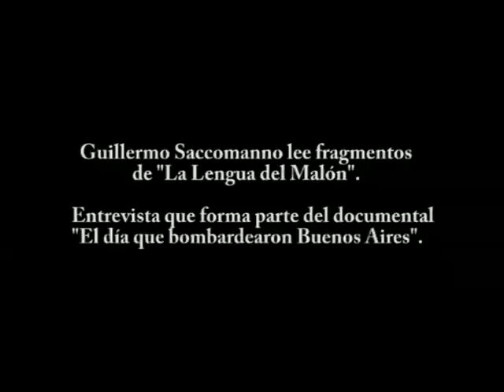Guillermo Saccomanno lee fragmentos de "La lengua del malón".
Fragmentos de la entrevista realizada a Guillermo Saccomanno que forma parte del documental "El día que bombardearon Buenos Aires".